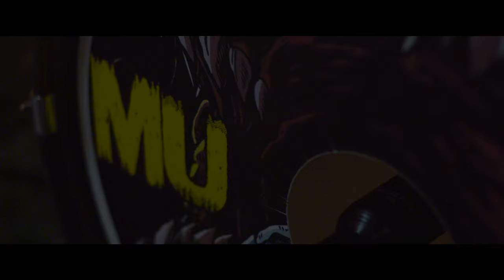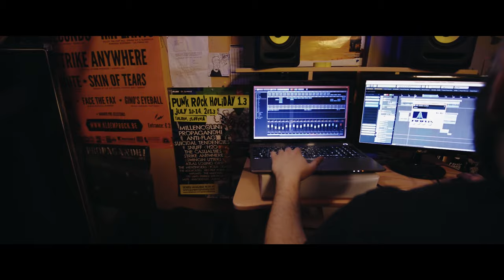Making Remember Death - Part 2 / The Dagger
Here's episode 2 of our studio documentaries "Making Remember Death". It's an in-depth look of track #3 of our new album : The Dagger. Spanish, english and french subs available!

By Exposed Films
Director / Editor : Alex Bergeron​
Camera : Randy Santandrea, Louis Gauthier, Simon Beaumier